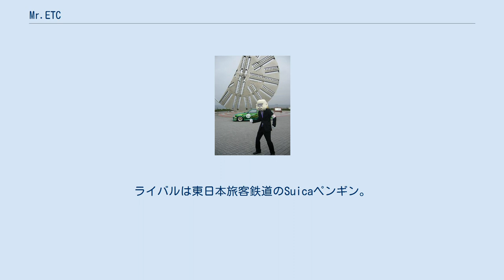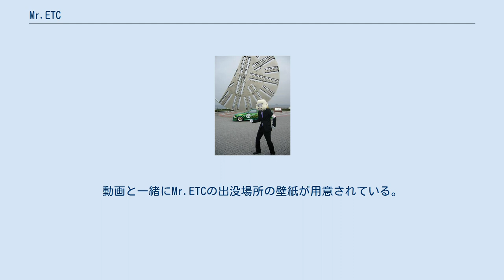Mr.ETC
Mr.ETCと高速人CAR Mr.ETC（ミスター・イーティーシー）は、首都高速道路株式会社が主にETC普及・利用促進のために活用しているキャラクターである。
 白い車型の顔にETCの文字で表情を作り上げている。
コマーシャルなどでMr.ETCの声を担当しているのはタレントの松尾貴史。
ライバルは東日本旅客鉄道のSuicaペンギン。
チーム・マイナス6%チーム員ナンバー 564でもある。
 2008年「日経エンタテインメント」第3回勝手にエンタ大賞!「あまりにド真面目すぎるで賞」を受賞。
 関係する女性キャラクターとして、Ms.カレージョETC（「カレージョ」とは「 (ETC) カード差込済みを確認」「ETCレーンを確認」「ゲート付近はジョコウ（徐行）」というETCゲートへの進入手順から命名）がいる。
TVコマーシャル「カレージョのお出かけ篇」の歌は篠原ともえが担当していた（現在は放送終了）。
 キャラクターデザインは、電通のアートディレクター。
 Mr.ETCが登場する動画としては、プチタビ公式サイトとその中にあるMr.ETC目撃情報があり、さまざまな場所に登場しておどけたり、失敗しているMr.ETCを見ることができる。
 『走り塾』とは、Mr.ETCが首都高速道路の料金所付近を激走するYouTube動画のことである。
「番外編」として、首都高速道路料金所付近以外を走る動画もある。
動画と一緒にMr.ETCの出没場所の壁紙が用意されている。
走るときは左腕に東京スマートドライバーの腕章を巻いている。
 Mr.ETCがメインビジュアルとして登場した首都高速道路のキャンペーン Mr.ETCのテレビCM - ETC ガイド